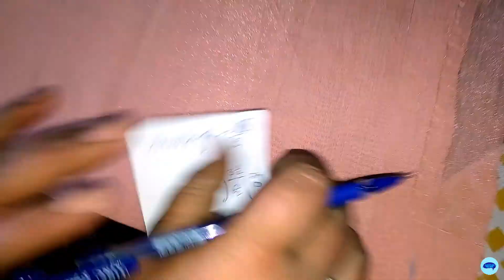How to make long arms under 10 minutes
How to make long arms under 10 minutes if you liked this video than give it up a big thumbs up and for any querry or question than please comment it down.
Be creative